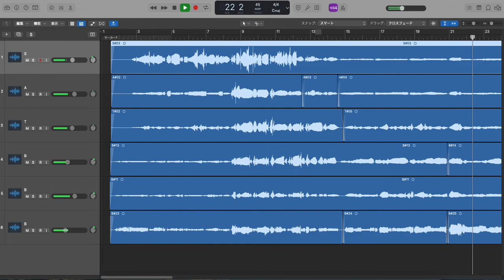П.Г.Чесноков "Литургия преждеосвященных" op. 24 "Вкусите и видите"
多重録音しました。
一番下はインワードなんちゃってオクタヴィストです。